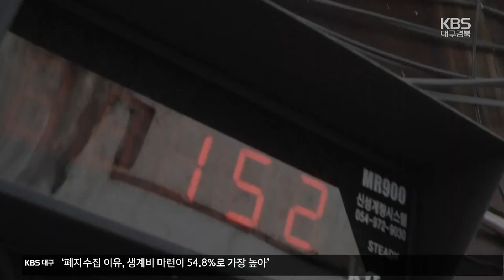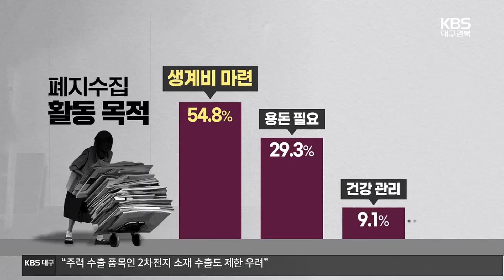폐지수집 노인 ‘전국 4만 명, 최저임금 10분의 1’ / KBS 2024.01.03.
[앵커]

 2년 전, KBS 대구방송국은 폐지수집 노동 실태를  연속 보도한 바 있습니다.

 이후 정부가 실태조사에 나섰고 최근 결과를 발표했습니다.

 전국에 폐지줍는 노인은 4만여 명, 이들의 한달 평균 수입은 15만 원에 불과한 것으로 나타났습니다.

 조사 결과를 박진영 기자가 보도합니다.

 [리포트]

 올해 79살인 김은숙 할머니는 매일 아침부터 폐지를 줍습니다.

 자기 체구만 한 박스를 들고  하루에도 몇 바퀴씩 시장을 돌아다닙니다.

 당장의 수입을 가져다주는  고마운 일이지만, 한 해가 다르게 힘이 듭니다.

 [김은숙/2017년부터 폐지 수집 : "많이 힘들지. 내가 이제는 나이가 있잖아. 안 아픈 데가 없지. 발가락부터 시작해서 발목, 무릎 안 아픈 데가 어디있노. 이제는 힘에 부치지."]

 이러한 폐지 수집 노인들은  얼마나 되고 수입은 어떨까?

 2년 전 KBS의 특집 보도 이후 정부가 정식 실태조사에 착수해 결과를 발표했습니다.

 먼저 전국에 폐지수집 노인은 4만 2천명인 것으로 추계됐습니다.

 노인의 평균 연령은 76세였는데, 하루 평균 5.4시간, 일주일 평균 6일을 일해  한달 16만 원의 수입을 얻었습니다.

 시급으로 따지면 약 천2백 원으로, 지난해 최저임금 9천620원의 13%에 불과했습니다.

 노인들의 시급이 당해 최저임금의 10%에 불과하다는, 2년 전 KBS 보도의 정확성이 확인된 셈입니다.

 노인들의 폐지수집 이유로는 생계비 마련이 54.8%로 가장 높았고, 용돈이 그 다음으로 높아 노인들의 어려운 경제상황을 짐작해 볼 수 있었습니다.

 건강상 문제가 없다면 계속 폐지를 줍겠다는 노인은 89%에 달했지만, 정작 스스로 건강하다고 인지한 비율은 21%에 그쳤습니다.

 [이기일/보건복지부 1차관/지난달 28일 : "폐지 수집 노인은 낮은 소득수준뿐 아니라 건강 상태도 상당히 열악한 것으로 나타났습니다. 또한, 전반적인 삶의 만족도가 낮은 것으로 확인이 되었습니다."]

 폐지수집 노동의 실상이 드러나며 노인 빈곤 문제에 대한 대책 마련이 더욱 시급해졌습니다.